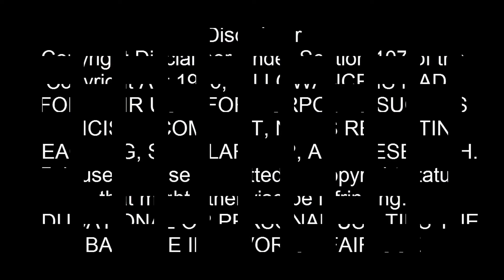GOJAR FISH (শাল মাছ) Big Fish Cutting & Cooking By Village Market | Ep 30